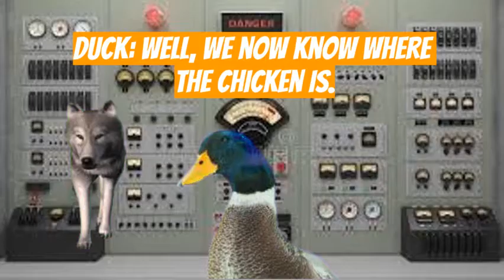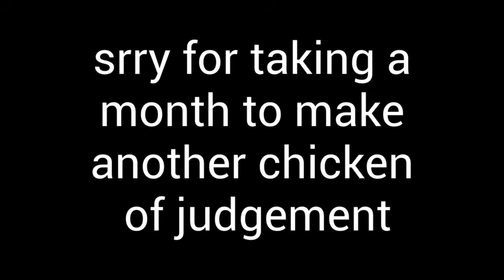Chicken 9: Thunder War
Hello

LONG AWAITED SEQUEL